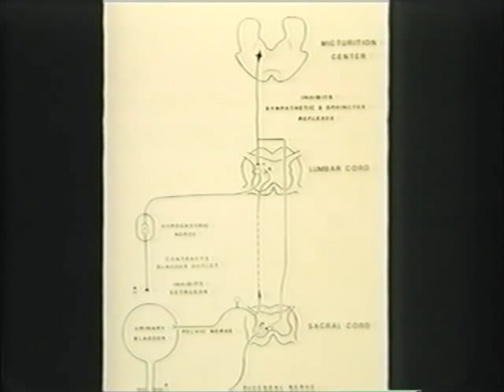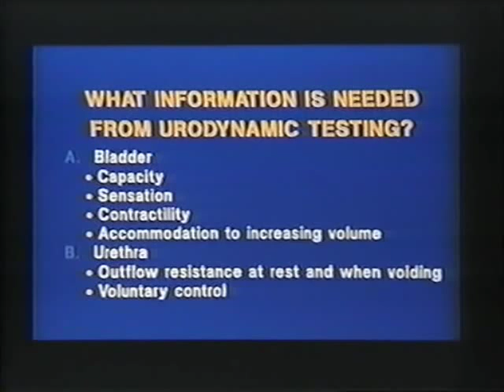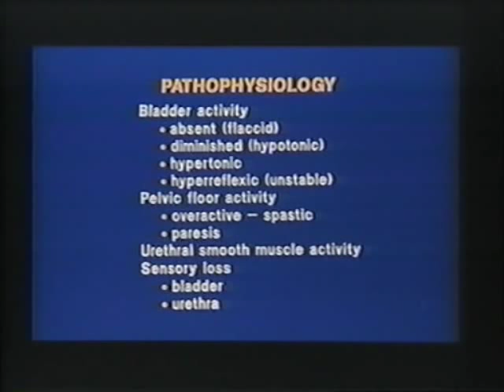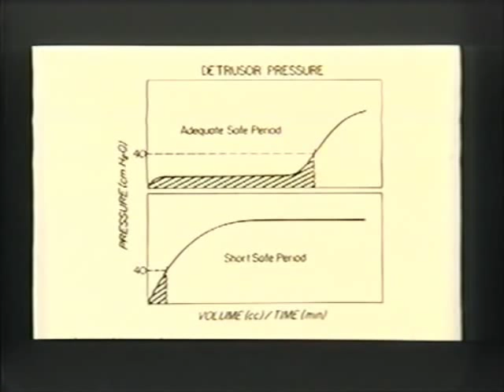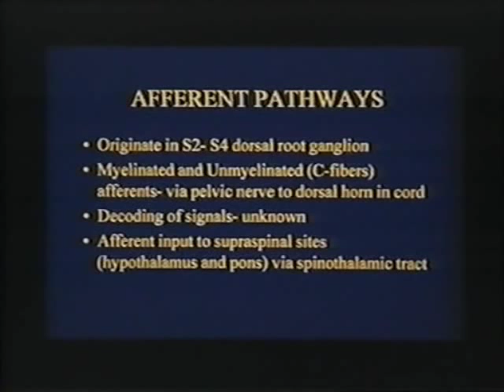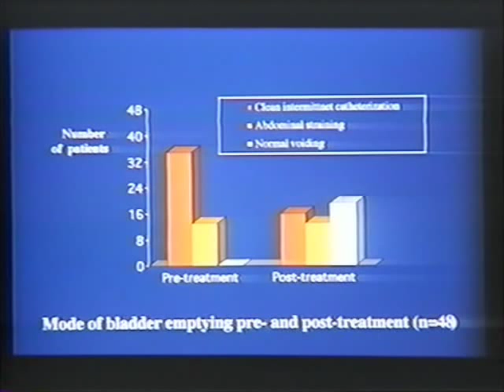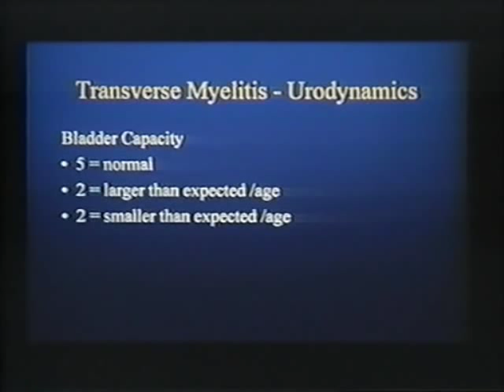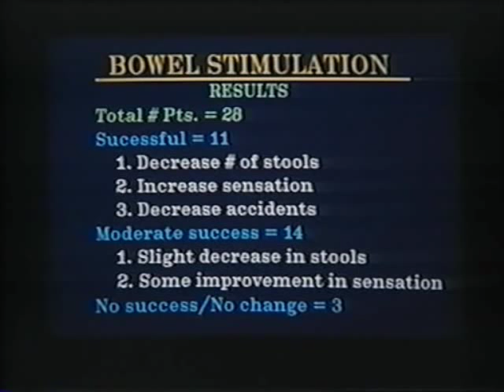Urodynamics and Bladder Stimulation in Pediatric TM Patients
Presentation from 2001 International Transverse Myelitis Symposium in Baltimore.
William E. Kaplan, MD